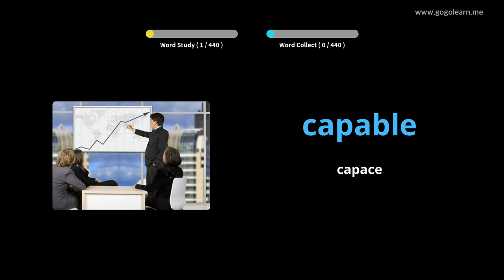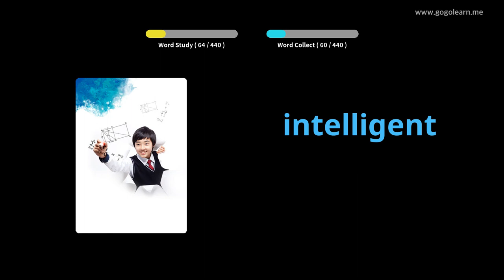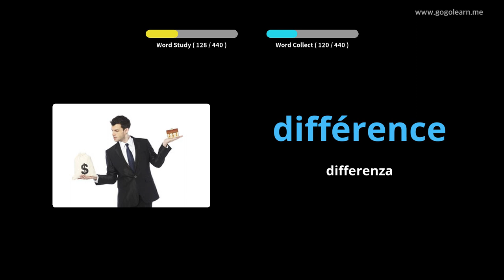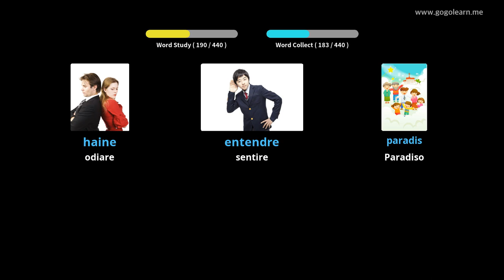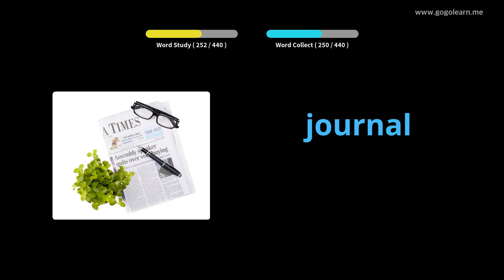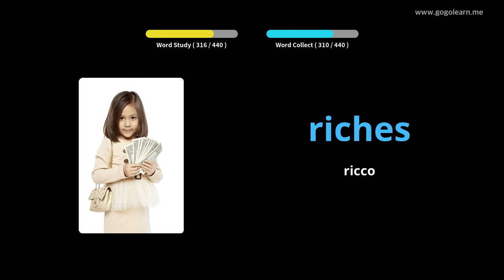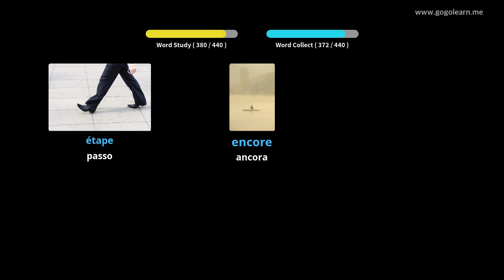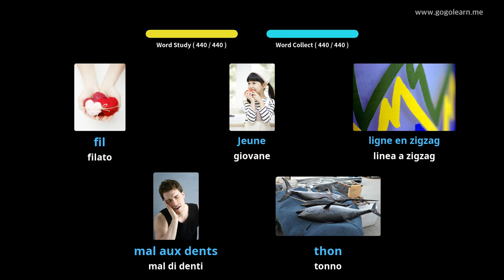Impara il Francese Attraverso Le Immagini |Vocabolario Francese Scuola Elementare | Golearn